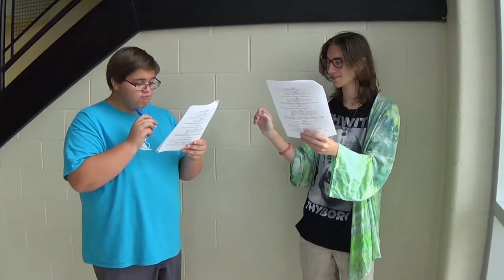Adam Smith From The Knowledge Hole